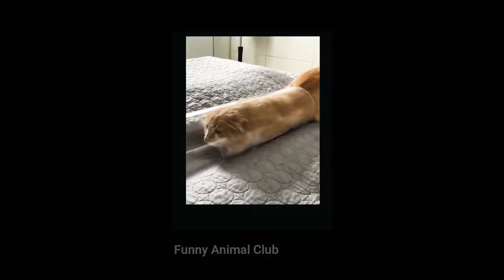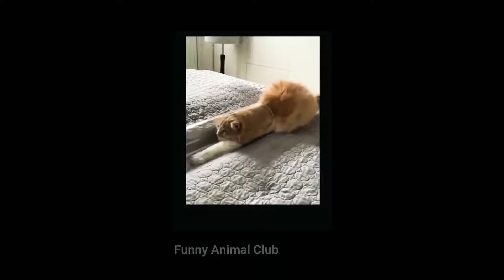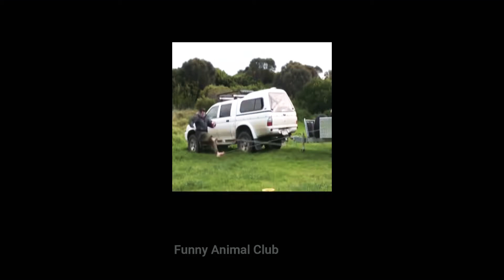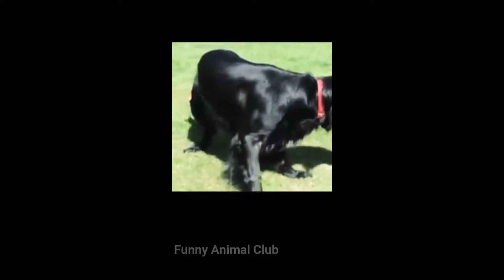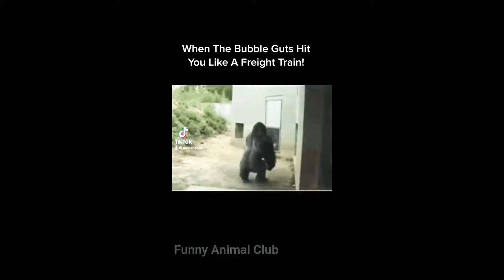2022 😂 Funniest animal video ever | aww so cute animals video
2022 😂 Funniest animal video ever | aww so cute animals video
funniest animal videos ever
funniest animal videos 2021
funniest animal videos clean
funniest animal videos in the world
funniest animal videos ever try not to laugh impossible
funniest animal videos 2020
funniest animal videos afv
funniest animal videos best of 2020
funniest animal videos on youtube
funniest animal videos ever in the world try not to laugh
funniest animal videos try not to laugh
funny animals videos compilation
funniest animal video quality
funny animal videos reaction
animal funny video vadivelu
funniest animal video 60fps
funny animal birthday video
funniest animal video ever
animals funny dance video
funniest animal video 70s
funniest animal video 80s
funniest animal video usa
funny animal videos fails
funniest animal video 4k
funny animal video memes
funny animal video short
funny animal videos 2020
animal funny video girl
funny animal love video

animal funny video bengali
funny animal running video
funny animal video marathi
funny animal videos clean
funniest animal video 69
funny animal video tamil
funny animal voice video
animal funny video goat
animal funny video lion
funny animal video alan
funny animals video dog
animal funny video hindi dubbed
animal funny video no copyright
funniest animal video 7 minutes
funny animal video with music
funny animals video in tamil
funny animal video si jamin dan si johan
funny animal video for whatsapp status
funniest animal video quarantine
funny animals video malayalam
animal funny video english
animal funny video punjabi
animal funny video latest
funny animals viral video
animals funny video real
funny animal hindi video
funny animal video clips
animal funny gali video
funny animal bird video
new funny animal videos 2021 part 7
funny animals tik tok video oh no
animal funny video dubbing hindi
funniest animal video 60 minutes
funny animals video in malayalam
animal funny video tamil troll
animal funny video with human
funny animals full video in telugu
funniest animal video quotes
animals talking funny video
funny animals falling video
funny animal dubbing video
funny animal walking video
funny animals video monkey
animal pranks funny video
funniest animal video 60
funny animal laser video
funny animal videos try not to laugh
animals funny video ilonggo version
funny animal video compilation 2021
animals funny video rocky gaming
funny animals video in marathi
funny animal hd video 1080p
animals funny fighting video
funny animals laughing video
animal funny video tagalog
funny animal mirror video
funny animal video cat
animals funny video kaise banaye
animal funny video hindi mein
animal funny video with voice
animal funny video part 26
funny animals video 2 baby cats ashish tech
funny animals video clips try not to laugh
funny animal dubbed video in punjabi
funny animal documentary video
funny animal injection video
animals funny video parrot
funny animal moments video
animals funny video tiger
animal funny video human
funny animals long video
animal funny video wwe
funny animals video clips monkey
animals funny video in forest
animals funniest video in the world you will laugh
funny animal video newI love watching animal videos on social media, and have been excited to see provide and more animal videos like cat dogs on my social media feeds, as well as get videos of pets. I hope you will love it 🥰❤️